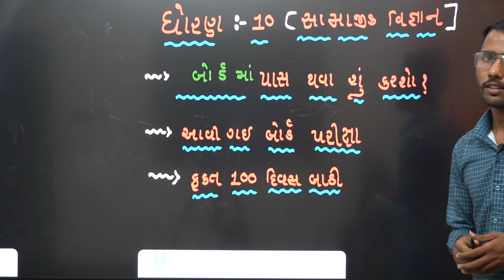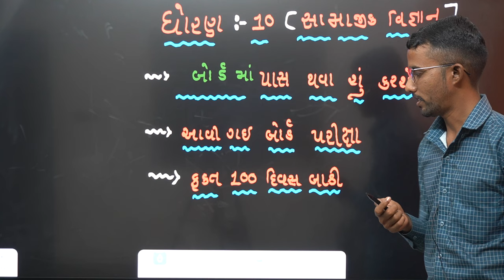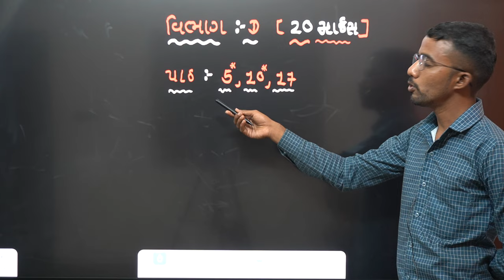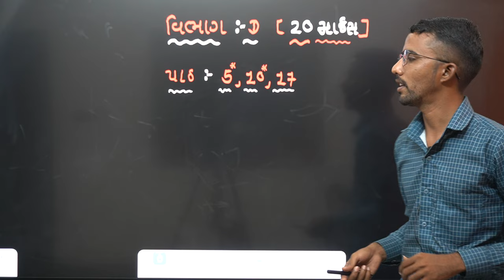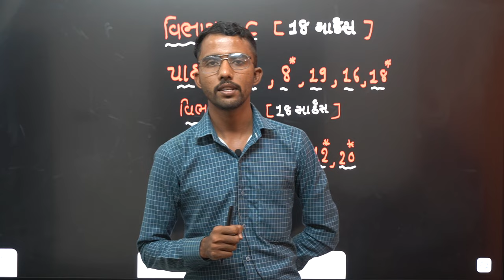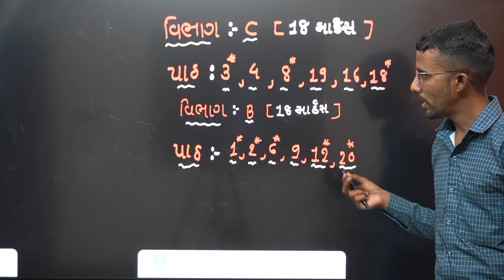STD 10 SS Board Exam 2024 | Dhoran 10 Samaj Paper march 2024 | Dhoran ma pass thavu shu karvu 2024